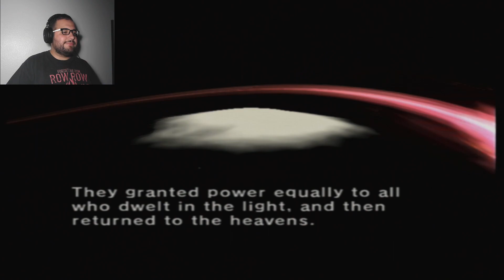The Legend Of Zelda: Twilight Princess | Part 36 | Twilight Is Gone And An Unnecessary Examine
If you liked video please hit that thumbs up button!

Social Medias!

Part 36 of my Twilight Princess Let's Play.